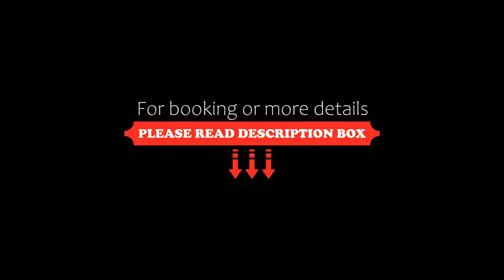VNAHOMES Serviced Apartment, Hanoi, Vietnam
About Property:
You're eligible for a Genius discount at VNAHOMES Serviced Apartment! To save at this property, all you have to do is sign in.
Well set in the Tay Ho district of Hanoi, VNAHOMES Serviced Apartment is located 3 km from Vietnam Museum of Ethnology, 3.6 km from Ho Chi Minh Mausoleum and 3.7 km from One Pillar Pagoda. The property is around 3.9 km from Vincom Center Nguyen Chi Thanh, 4.4 km from Quan Thanh Temple and 4.8 km from West Lake. The accommo...
Property Type: Hotel
Address: Võng Thị Số nhà 26, Tay Ho, Hanoi, Vietnam
Searching For
1. VNAHOMES Serviced Apartment - Hanoi - Vietnam
2. VNAHOMES Serviced Apartment - Hanoi - Vietnam Address
3. VNAHOMES Serviced Apartment - Hanoi - Vietnam Rooms
4. VNAHOMES Serviced Apartment - Hanoi - Vietnam Amenities
5. VNAHOMES Serviced Apartment - Hanoi - Vietnam Offers and Deals
Audio Credit:
Track Title: Subway Dreams
Artist: Dan Henig